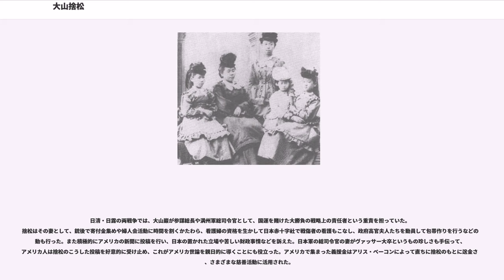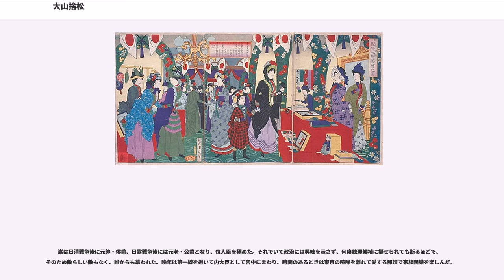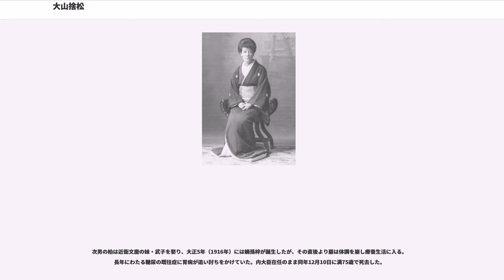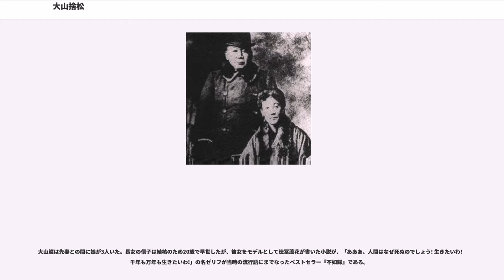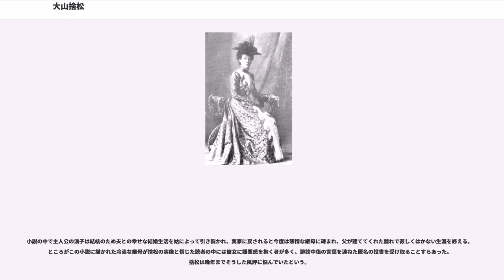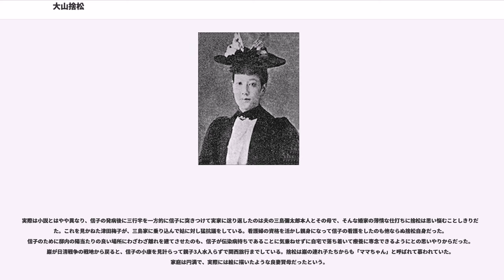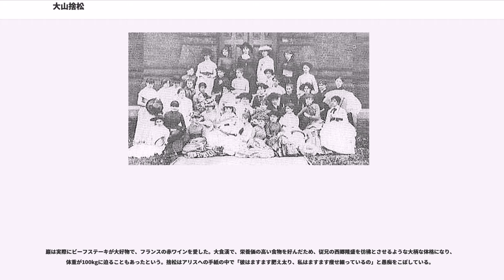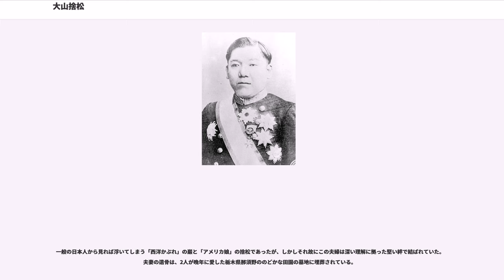大山捨松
大山 捨松（おおやま すてまつ、安政7年2月24日（1860年3月16日）- 大正8年（1919年）2月18日）は、日本の華族、教育者。大山巌の妻。旧姓は山川（やまかわ）、幼名はさき、のち咲子（さきこ）。愛国婦人会理事。赤十字篤志看護会理事。

安政7年（1860年）、会津若松の生まれ。父は会津藩の国家老・山川尚江重固（なおえ しげかた）で、2男5女の末娘である。さきが生まれたときに父は既に亡く、幼少の頃は祖父の兵衛重英（ひょうえ しげひで）が、後には長兄の大蔵（おおくら、後の山川浩）が父親がわりとなった。

知行1,000石の家老の家でなに不自由なく育ったさきの運命を変えたのは、会津戦争だった。慶応4年（1868年）8月、板垣退助・伊地知正治らが率いる新政府軍が会津若松城に迫ると、数え8歳のさきは家族と共に籠城し、負傷兵の手当や炊き出しなどを手伝った。女たちは城内に着弾した焼玉の不発弾に一斉に駆け寄り、これに濡れた布団をかぶせて炸裂を防ぐ「焼玉押さえ」という危険な作業をしていたが、さきはこれも手伝って大怪我をしている。すぐそばでは大蔵の妻が重傷を負って落命した。このとき城にその大砲を雨霰のように撃ち込んでいた官軍の砲兵隊長が、薩摩藩出身の大山弥助（のちの大山巌）だった。

近代装備を取り入れた官軍の圧倒的な戦力の前に、会津藩は抗戦むなしく降伏した。会津23万石は改易となり、1年後に改めて陸奥斗南3万石に封じられた。しかし斗南藩は下北半島最北端の不毛の地で、3万石とは名ばかり、実質石高は7,000石足らずしかなかった。藩士達の新天地での生活は過酷を極めた。飢えと寒さで命を落とす者も出る中、山川家では末娘のさきを海を隔てた函館の沢辺琢磨のもとに里子に出し、その紹介でフランス人の家庭に引き取ってもらうことにした。

明治4年（1871年）、アメリカ視察旅行から帰国した北海道開拓使次官の黒田清隆は、数人の若者をアメリカに留学生として送り、未開の地を開拓する方法や技術など、北海道開拓に有用な知識を学ばせることにした。黒田は西部の荒野で男性と肩を並べて汗をかくアメリカ人女性にいたく感銘を受けたようで、留学生の募集は当初から「男女」若干名という例のないものとなった。

開拓使のこの計画は、やがて政府主導による10年間の官費留学という大がかりなものとなり、この年出発することになっていた岩倉使節団に随行して渡米することが決まった。この留学生に選抜された若者の一人が、さきの兄・山川健次郎である。健次郎をはじめとして、戊辰戦争で賊軍の名に甘んじた東北諸藩の上級士族の中には、この官費留学を名誉挽回の好機ととらえ、教養のある子弟を積極的にこれに応募させたのである。その一方で、女子の応募者は皆無だった。女子に高等教育を受けさせることはもとより、そもそも10年間もの間うら若き乙女を単身異国の地に送り出すなどということは、とても考えられない時代だったのである。

しかし、さきは利発で、フランス人家庭での生活を通じて西洋式の生活習慣にもある程度慣れていた。また、いざという時はやはり留学生として渡米する兄の健次郎を頼りにできるだろうという目論見もあって、山川家では女子留学生の再募集があった際に、満11歳になっていたさきを思いきって応募させることにした。この時も応募者は低調で、さきを含めて5人、全員が旧幕臣や賊軍の娘で、全員が合格となった。

こうしてさきは横浜港から船上の人となる。この先10年という長い歳月を見ず知らずの異国で過ごすことになる娘を、母のえんが「娘のことは一度捨てたと思って帰国を待つ（松）のみ」という思いから「捨松」と改名させたのはこの時である。また捨松がアメリカに向けて船出した翌日、大山弥助改め大山巌も横浜港を発ってジュネーヴへ留学している。

5人の女子留学生のうち、すでに思春期を過ぎていた年長の2人はほどなくホームシックにかかり、病気などを理由にその年のうちには帰国してしまった。逆に年少の捨松、永井しげ、津田うめの3人は異文化での暮らしにも無理なく順応していった。この3人は後々までも親友として、また盟友として交流を続け、日本の女子教育の発展に寄与していくことになる。

捨松はコネチカット州ニューヘイブンの会衆派の牧師レオナード・ベーコン (Leonard Bacon) 宅に寄宿し、そこで4年近...